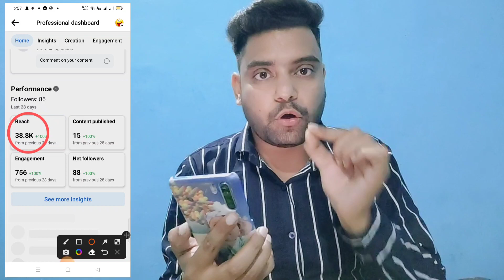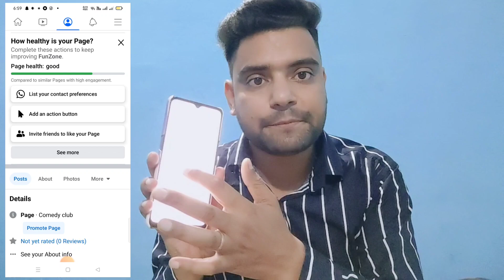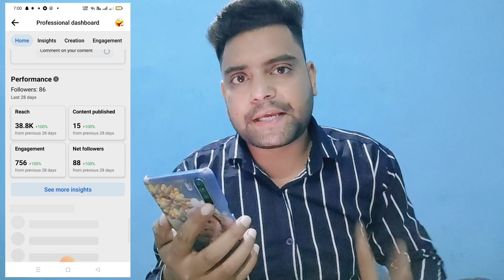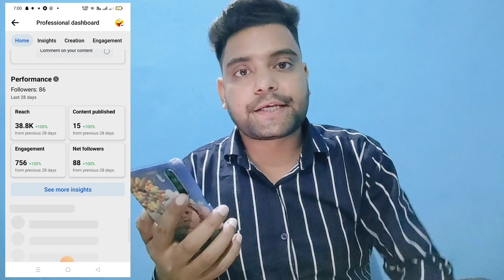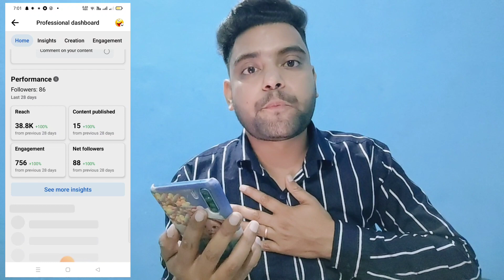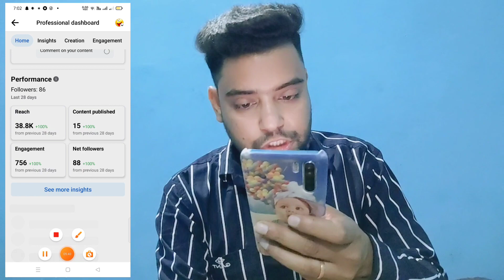विदेशी वीडियो Copy Paste करके Facebook से लाखो कमाओ | Facebook per paise kaise kamaye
About Video:-
Aaj ki is video mein maine facebook ke bare mein btaya hai. Dosto aap facebook par kaise kaam karke lakho rupaye kama sakte ho wo bhi sirf copy paste karke

Topic Cover:-
facebook page banakar paise kaise kamaye
facebook page par reels uplode karke paise kaise kamaye
facebook page banakar lakho kaise kamaye